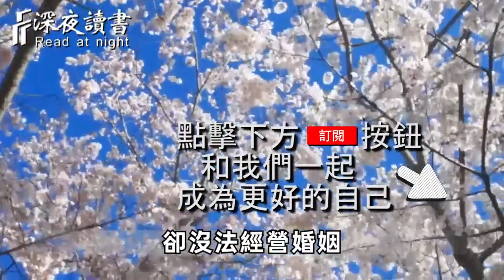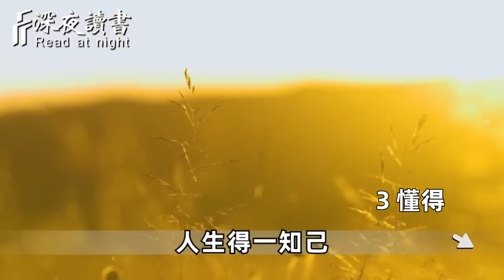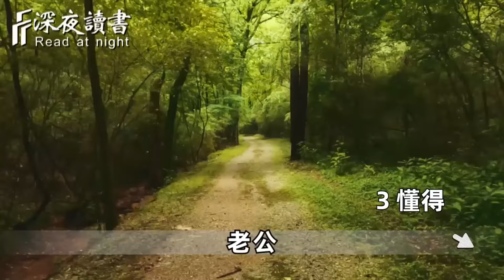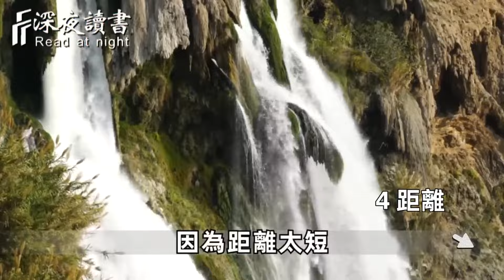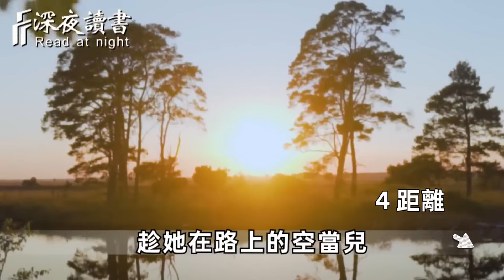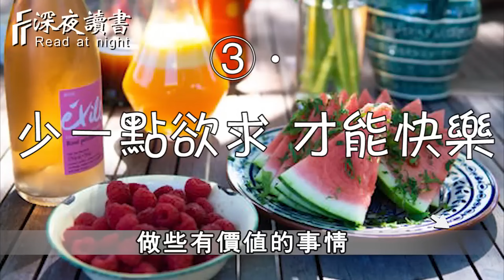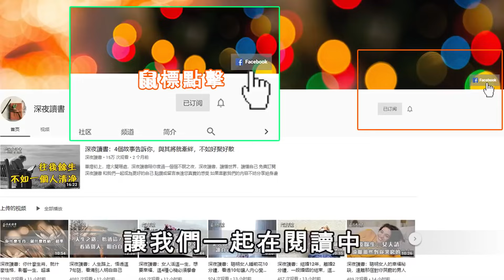我採訪了100對夫妻後發現：夫妻兩個人能不能相伴到老，其實就看這8個字！讀懂的瞬間清醒